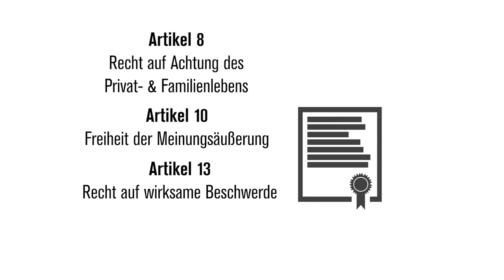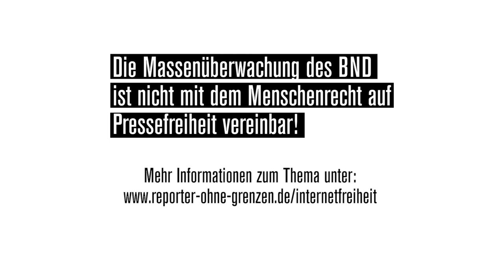Unsere Beschwerde gegen BND-Massenüberwachung vor dem EGMR | Reporter ohne Grenzen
Der Europäische Gerichtshof für Menschenrechte hat unsere Beschwerde gegen die anlasslose Massenüberwachung durch den Bundesnachrichtendienst zur Entscheidung angenommen. Aber wogegen richtet sich unsere Beschwerde konkret? Um welche Art von Überwachung geht es dabei und worin liegt die Bedeutung unseres Verfahrens vor dem EGMR? In unserem Video erklären unsere Referentin für Internetfreiheit Lisa Dittmer und Berliner Rechtsanwalt Niko Härting unser konkretes Verfahren vor dem EGMR gegen die Massenüberwachung des BND.